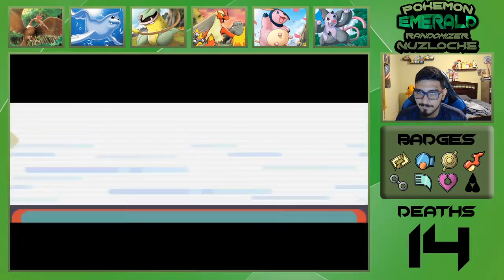HE IS HERE - Pokemon Emerald Randomizer Nuzlocke EP 36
NUZLOCKE RULES:

1- Any Pokémon that faints is considered "dead," and must be released or stored in a specified PC box for "dead" Pokémon.

2- You can only catch the first Pokémon encountered in each area, and none else. If the first Pokémon encountered faints or flees, there are no second chances. Unless the first encounter was species or dupes.

3- You must also nickname all of your Pokémon, for the sake of forming "stronger emotional bonds".

4- Shiny Clause, if I encounter a shiny I am allowed to try and catch it.